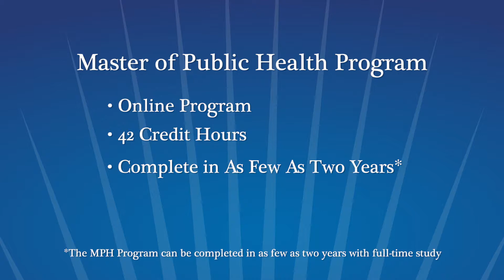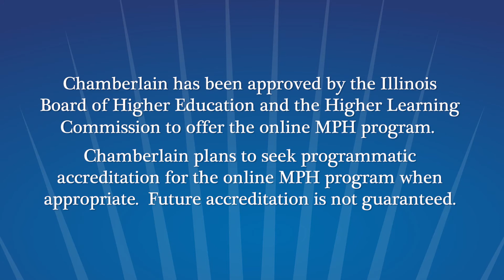Chamberlain University - Introducing the Master of Public Health Degree Program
Published on 8/2/2017. Chamnberlain University - Introducing the Master of Public Health Degree Program. In Chamberlain University's Master of Public Health degree program, students will be prepared to transform healthcare through online coursework, field work and support from Chamberlain.